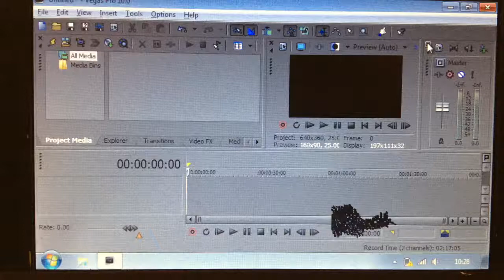I have vegas pro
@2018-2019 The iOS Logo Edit